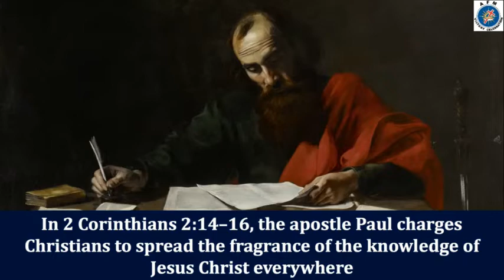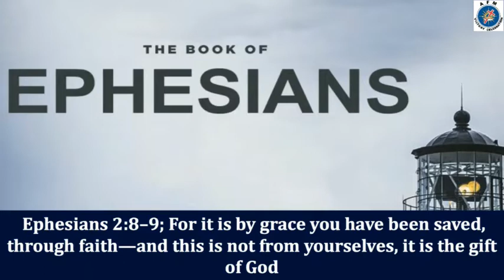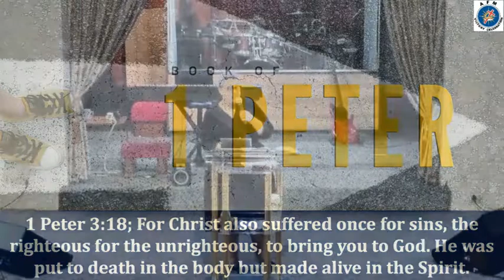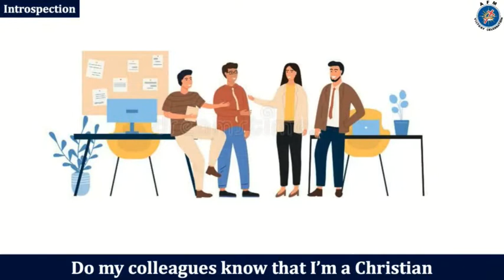Restoration of the fragrance of Christ in the workplace - 14 August 2022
Preacher - Cindy Adams
Let the women shine
2022 is a year of restoration
AFMVC Rosettenville Welcomes You All